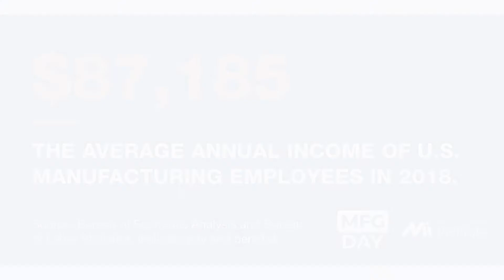Manufacturing Trivia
See how well some of the SpeedClean team members know their manufacturing trivia.

SpeedClean is driven by a specific and clear mission. Develop market-leading, innovative maintenance solutions for the HVAC contractor professional that saves time, money, and effort.

With over 40 years of experience developing specialty professional maintenance tools and equipment, SpeedClean products deliver the results you need and the quality you expect. SpeedClean is dedicated to being the leader in innovative HVAC, plumbing, and general contractor workplace solutions that deliver superior results.